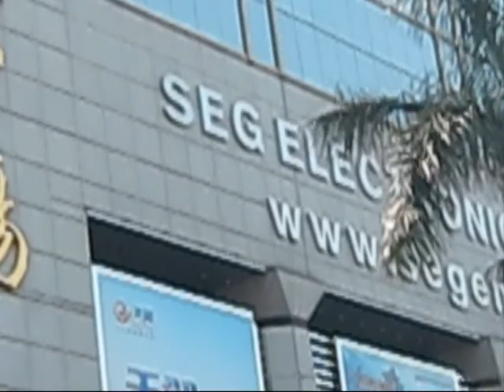shenzhen2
seg electronics market shenzhen china